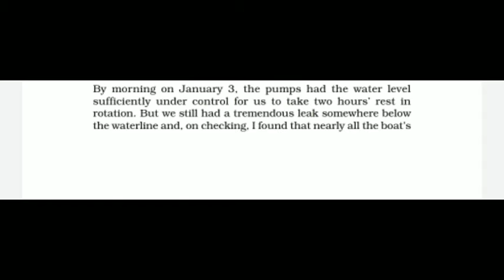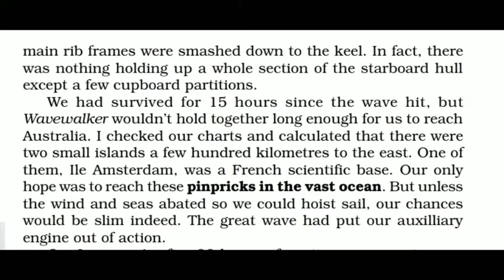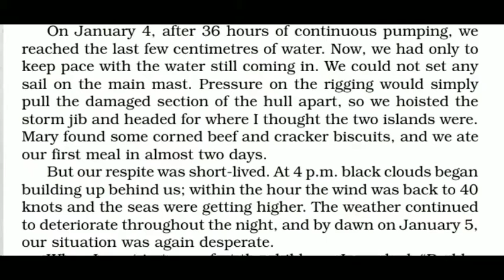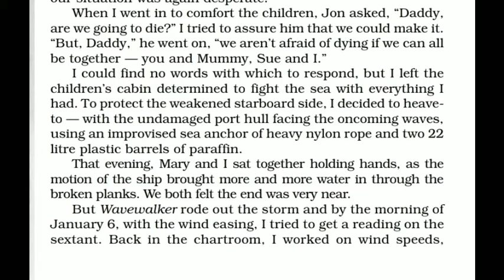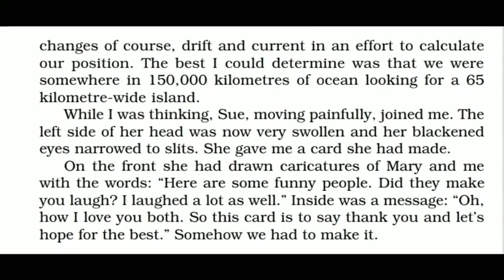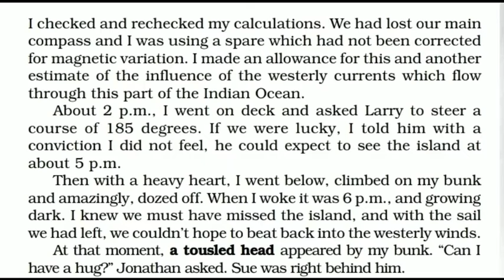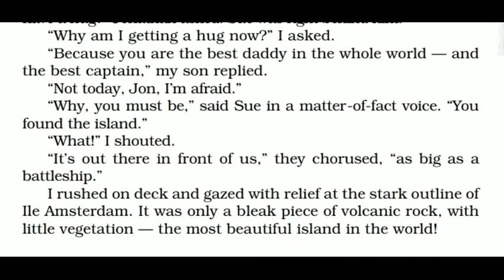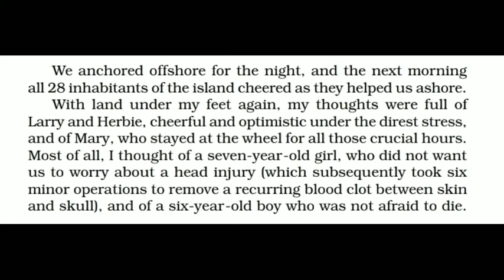We are not Afraid to Die If We can All Be Together class 11, NCERT Hornbill Lesson 2, Part 2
We are not Afraid to Die If We can All Be Together class 11,  NCERT Hornbill Lesson 2,  Part 2, line by line explanation in Hindi,
Hindi summary of we are not Afraid to Die If We can All Be Together
English Core CBSE Class 11